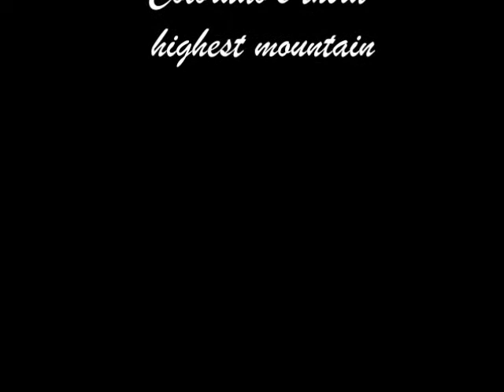Mt. Harvard 2012.wmv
Climbing Mt. Harvard June 8, 2012. This was our second attempt. Climbers were Mark and Suzanne.